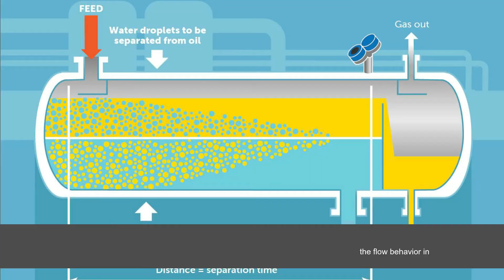Emulsions in Oil Pipeline Flow Transport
Emulsion friction_factor pressure-drop stability turbulence water_in_oil.